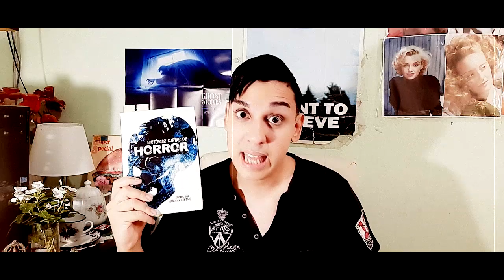O SORRISO DO MORTO de Francis Marion Crawford - Um Conto Gótico Bizarro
Wishlist na Amazon

O vídeo de hoje do nosso Mês do Halloween ano 10 é sobre o espetacular conto gótico com toques bizarros, O Sorriso do Morto, do autor Francis Marion Crawford, retirado do livro Histórias Curtas de Horror.